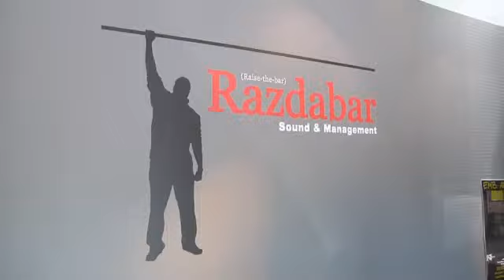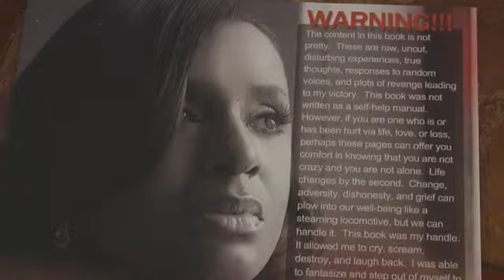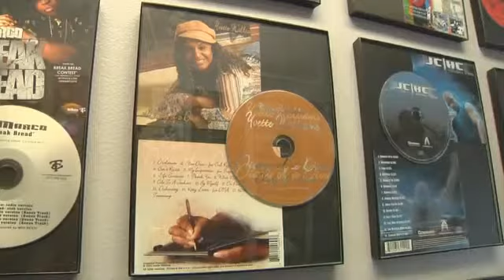Local Singer Building Her Own "Empire"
DAYTON -- As the hit Fox show Empire returns to the air, a singer in Dayton is working on building her own empire. Yvette "Diva" Williams is a singer, songwriter and an author. In January she released her first album. Her new song "The Way They Like It" is becoming a hit in Dayton. The lyrics encourage women to embrace their bodies.  It's even led to a campaign on Facebook and Twitter. Women and men are posting selfies with the hashtag "TheWayTheyLikeIt" Williams tells us the music business is hard to break into and she wrote the song to reject the American standards of beauty. "All my life I was called fat. I was called ugly and you know I just decided to write a song to denounce all of those words. It's really time we are all good with the skin we're in." Fox 45's Amber Jayanth visited the studio Razdabar as Yvette was working on new music. She has been singing professionally since she was 18-years-old. Williams comes from a musical family her dad is a self-taught percussionist and her mother is a classical pianist.  In addition to her love of music she is also a huge fan of the show Empire. This past year she's been living a taste of that life. She says although the show is very "Hollywood" you can learn a few things from it.  "It's a business it's fun It's glamorous. It's divalicious. It's all the rest of that stuff, but It's a business and if you don't understand the business behind all of this you can really get yourself in some hot water." For the past few years Williams has been working with producer and engineer, Mo Beats at Razdabar. Currently her new album has a place on the wall at the Razdabar Studio. She's working on taking her music to the next level to keep "Dayton Funk" alive. Her song "The Way They Like It" is currently available in iTunes. Here is a link to watch the video.